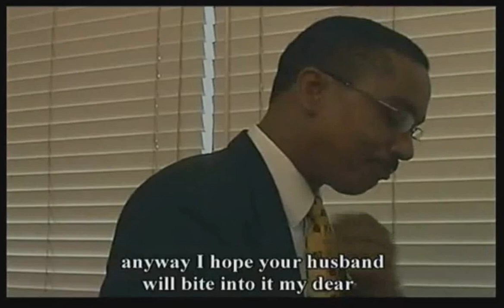VIP Film Haitien Part 10